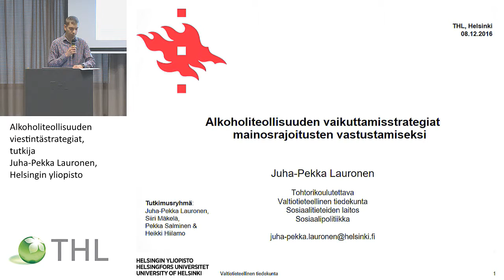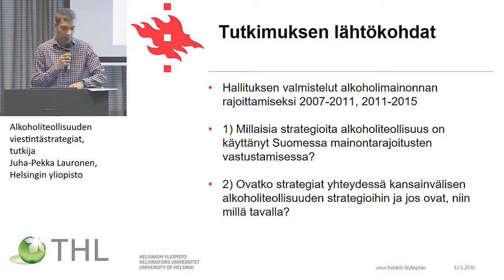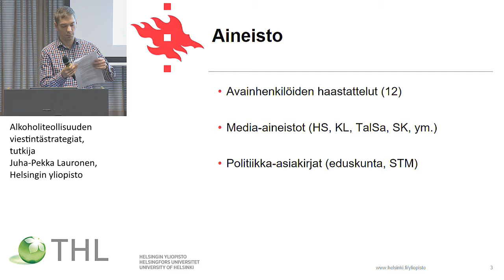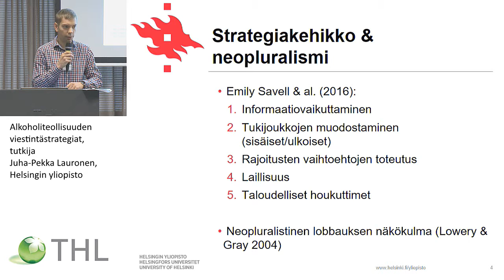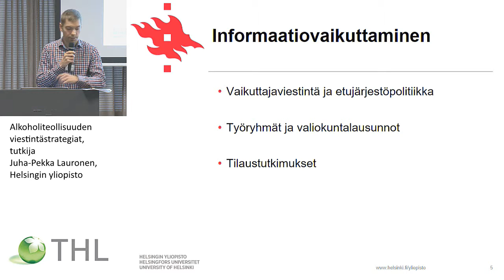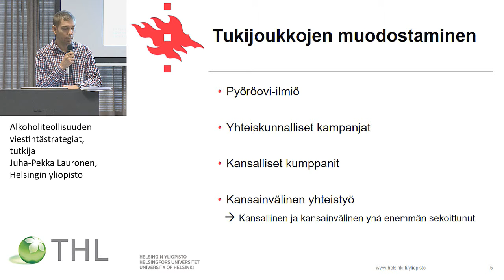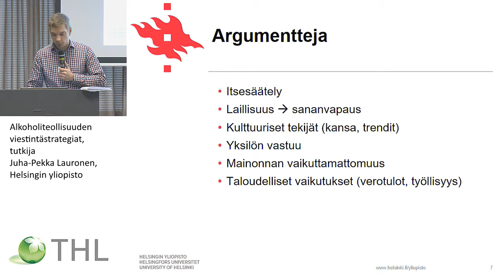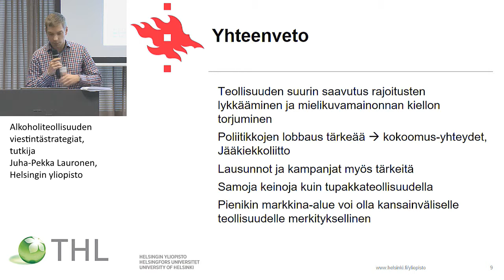Alkoholiteollisuuden viestintästrategiat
tutkija Juha-Pekka Lauronen, Helsingin yliopisto